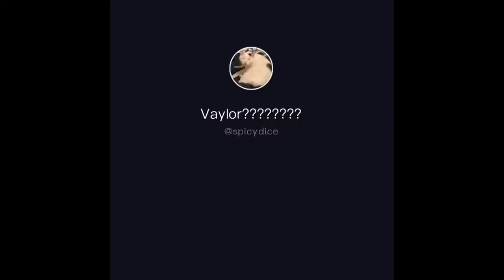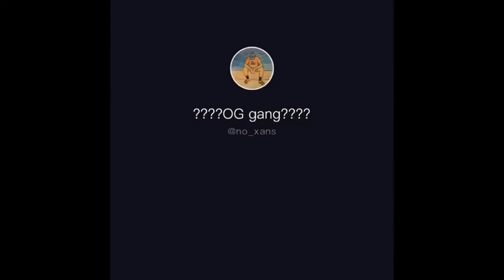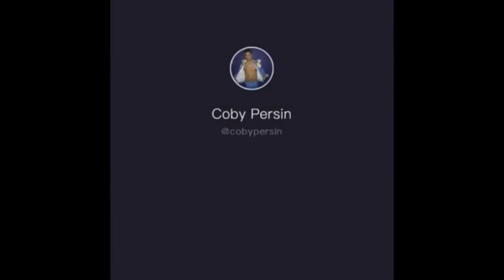Tik toks that only Gen Z can watch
tik toks that only Gen Z can watch I hope you guys enjoy this tik tok compilation.